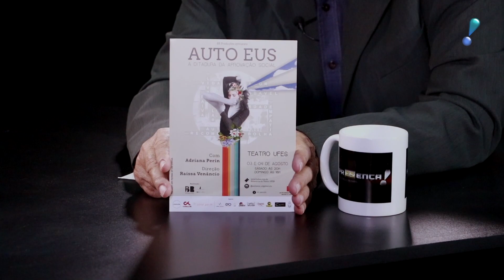ADRIANA PERIN - PRESENÇA EUSTÁQUIO PALHARES 02/08/2019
PROGRAMA DIÁRIO NA REDETV! SEGUNDA À SEXTA 19 HORAS